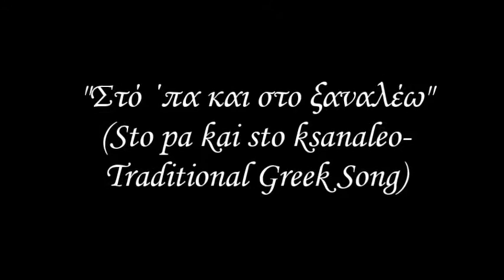Στο 'πα και στο ξαναλέω (Acapella Cover)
This is a cover of a favorite traditional greek song of mine, talking about the separation sea traveling brings among people.. It is a nostalgic love song created on the name of the Asia Minor Catastrophe, and a tribute of the creator to Asia Minor Greek refugees of 1922.
My passion to sing and my love for the sea led me to make this memory video cover immortalizing the moments that caught my eye and my camera through the past few years. This video is a first amateur attempt to say with pictures what I cannot say with words...As I always said, singing is my way of expressing who I am and what I feel...